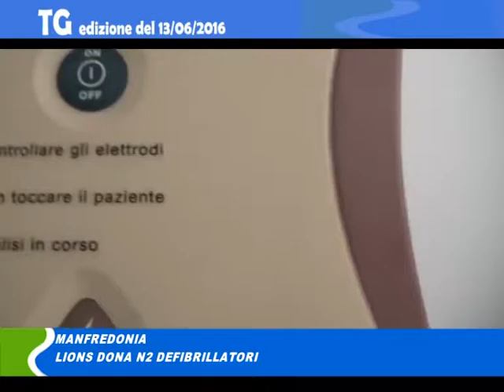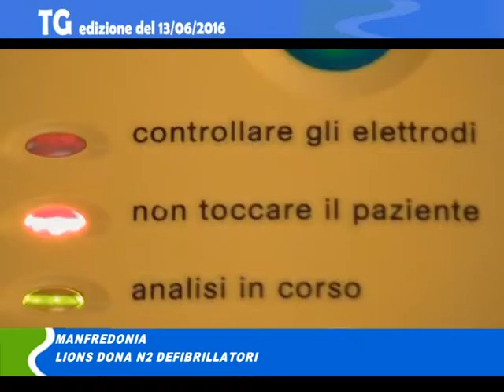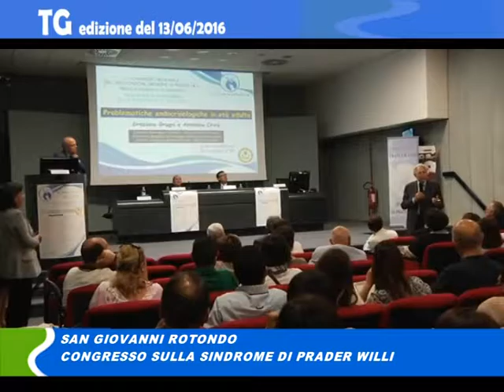Tg del 13 06